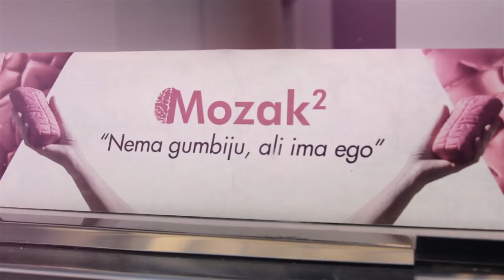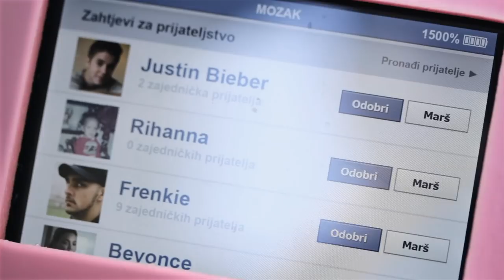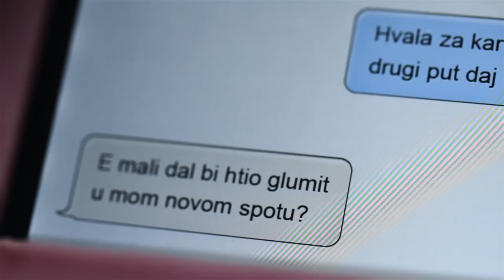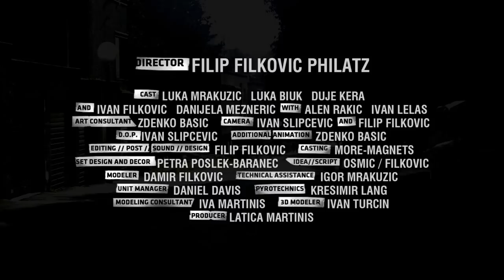Edo Maajka - Facebook (Official video)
⇝ F/\CㅌBØOK ⇜

Klinac "Mali Edo" u izlogu primjeti novi komunikacijski uređaj "Mozak²" koji ga instantno prebaci u svijet fantazije u kojem klinac vizualizira kakav bi mu bio dan da posjeduje takvu spravu.

Directed by Filip Filkovic Philatz
More-Magnets Production Company

Realized in 2012.